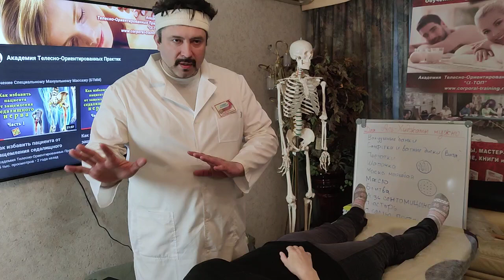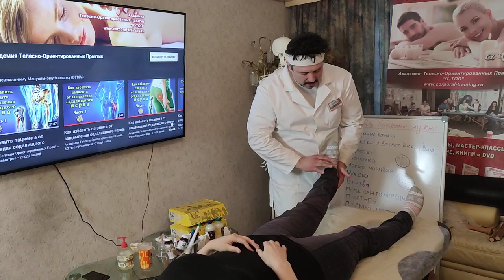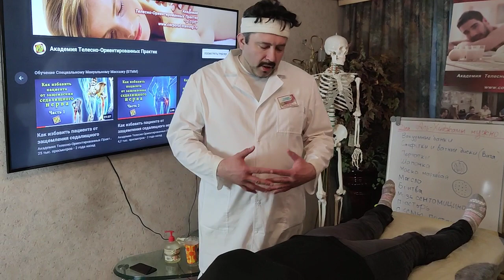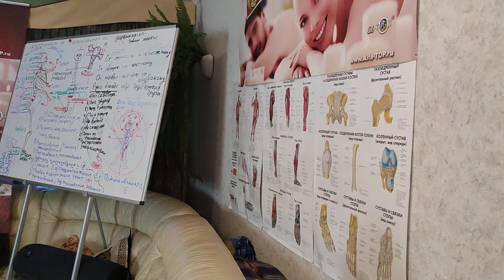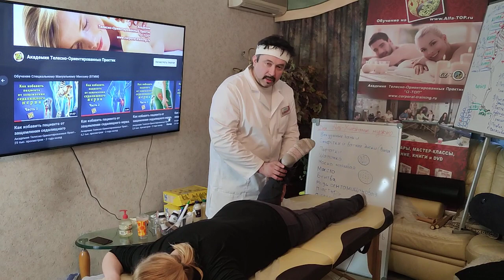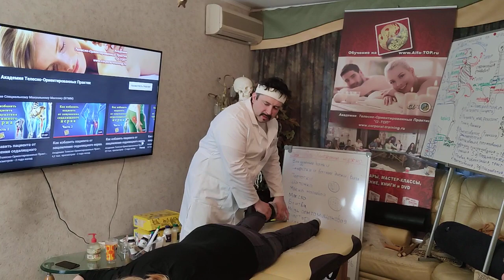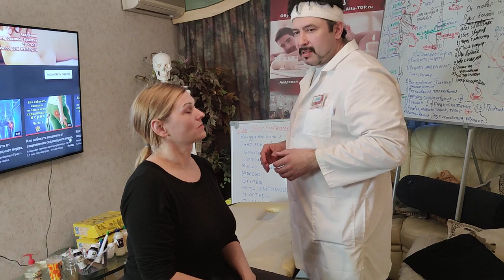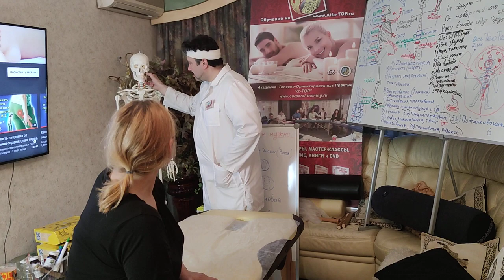Приемы Пост Изометрической Релаксации - замена или в помощь Мануальной Терапии? (ПИР, Олега Гудвина)